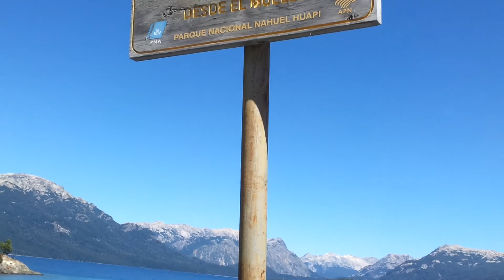Villa La Angostura-Bahía Brava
Belleza pura en Bahía Brava , bellísimos recuerdos de tan hermoso lugar.